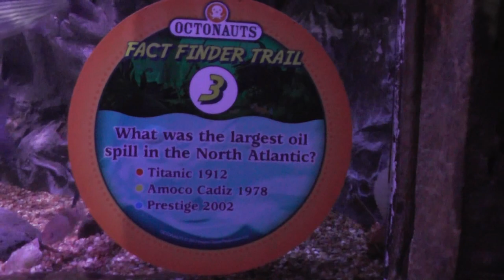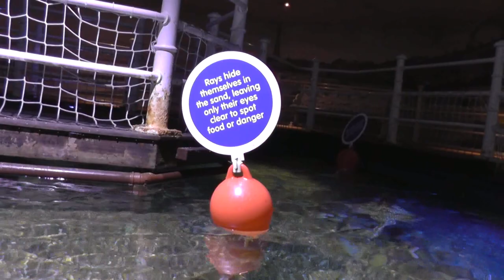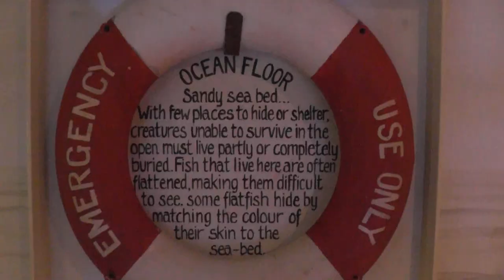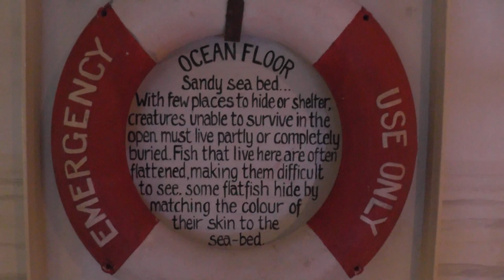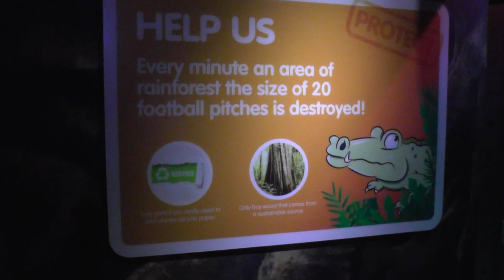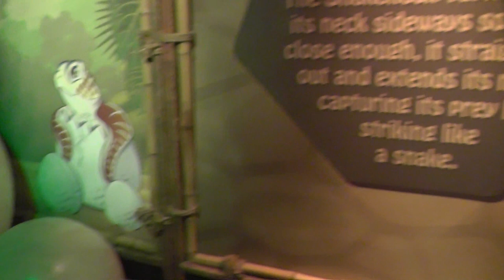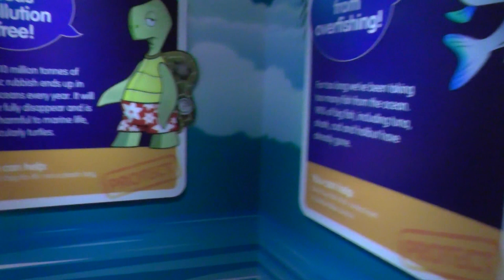Blackpool Sea Life Centre and Madam Tussauds September 2013